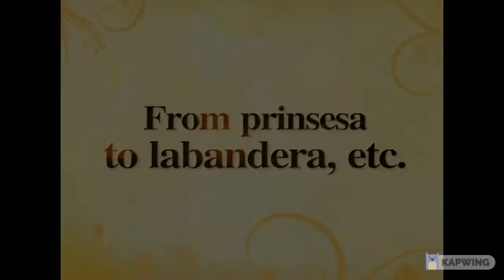Kylie Padilla presents The Good Daughter: From prinsesa to labandera?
From prinsesa to labandera lang dapat, abangan ngayong Monday sa Kylie Padilla presents The Good Daughter sa GMA Afternoon Prime?